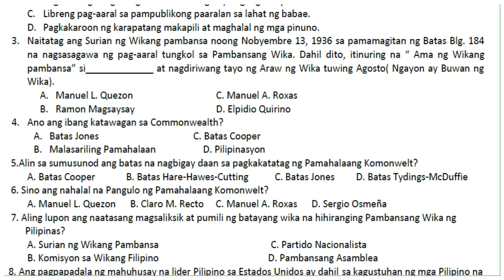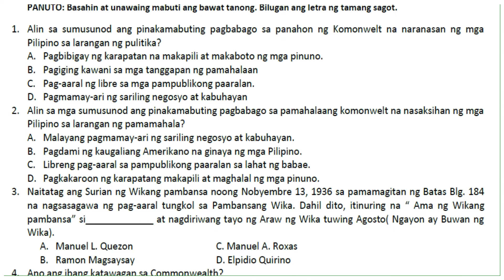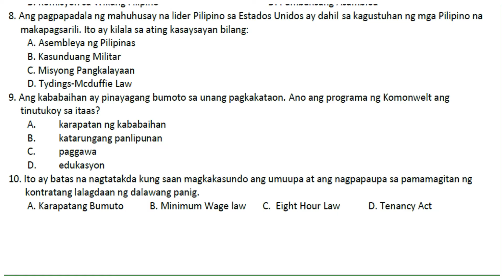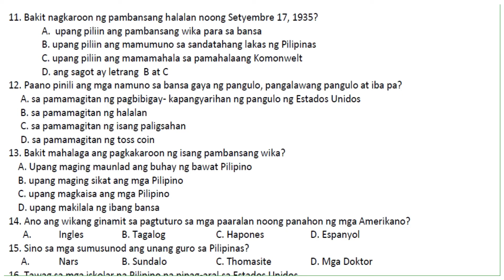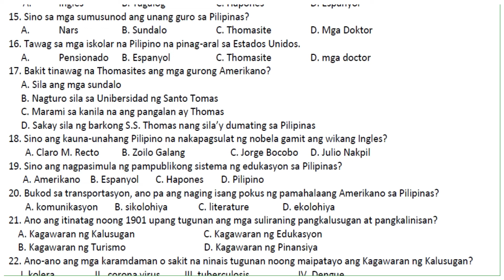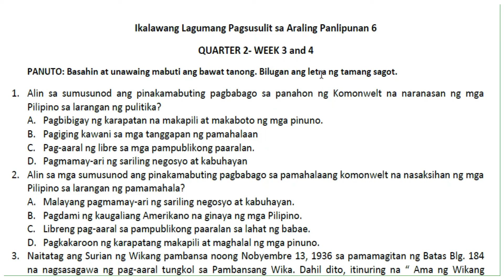AP 6 QUARTER 2| SECOND SUMMATIVE|WEEK 3 &4